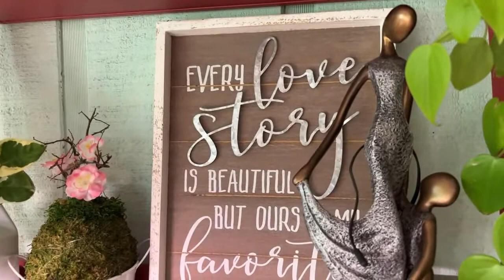Copy of Khalis Khayn's Live Tutorial: Making the Soil Ball of “KOKEDAMA”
My videos are about Kokedama, DIY's, How to care for plants, succulents,gardenning